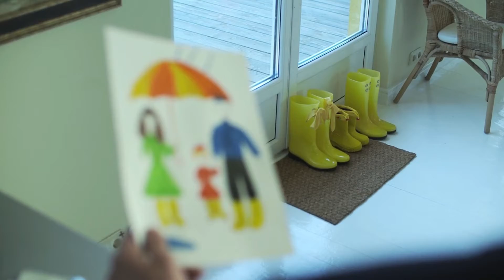आपके माँ - बाप आपपे उम्मीदे लगाए बैठी हुई है आपकी सफलता के लिए ! Best Motivational Video In Hindi I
HELLO FRIENDS,